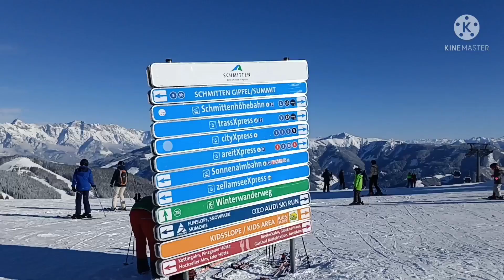Skiing is fun! || stress reliever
Hi Friendships, share ko lang sa inyo yung first Ski vacation namin after sa mahabang lockdown.
Last ski vacation namin is Jan 2020 then after 2 years nakabalik ulit mag ski.

         WARNING LONG POST❗

                 JANUARY 2022
OUR YINGYANG KIND OF SKI VACATION 😊

So ayun na nga naka empake na kami at ready to go na sa bakasyon kaya lang nasira yung sasakyan namin at andun pa sa pagawaan kaya need namin mag taxi papunta sa meeting place kung saan kami pi pick apin ng SKI BUS papuntang zellamsee Austria, at another problem is yung ski jacket ni Ella andun sa kotse namin 😬, buti na lang medu kasya sa kanya yung isang ski jacket ko kaya yang soot niya sa pag skiing, sa akin yan. 🤗

Nung nakarating na kami sa meeting place wala pa ang bus kasi medu napaaga kami ng dating,at biglang bumuhos ang napakalakas na ulan at napalakas na hangin so yun nga para kaming basang sisiw, buti yung mga maleta namin di masyadong nabasa kaya nakapagbihis pa kami bago sumakay sa bus.
Pagdating namin sa Austria at mag park na sana kami sa gilid ng hotel namin, sos nabangga ng driver yung gilid ng balcon ng hotel, nabasag yung glass sa upper part ng bus, double deck kasi bus.

The best part is kahit medu minalas kami eh super ganda naman ng panahon doon kaya naka pag ski kami ng bonggang bongga at super enjoy kami kaya nakalimutan na namin yung stress namin😊🤗.

Eh di eto nga pauwi na kami sa Belgium kasi tapos na ski vacation, naku biglang bumigay yung glass sa upper part kasi di basta basta maaayos yung kasi need ng malupitang mga parapirnalyas, kaya dinikitan muna nila ng tape for the meantime, kaya medu binagalan na lang ng driver ang takbo, medyo late kami nakarating sa Belgium, pero ok lang atleast safe kaming nakauwi lahat. Thanks manong tsuper!.

Nakarating na kami sa drop off parking kaya nagsibabaan na yung ibang pasahero including us, at good news nagawa na auto namin, kaya no need taxi na,sinundo kami. Nung nakarating na kami sa bahay nadiskubre namin na kulang pala ng isang maleta. Di pala na check (first time di nag check)  ng asawa ko yung maleta before kami umalis sa parking kung saan kami binaba ng ski bus.

Bumalik kami at nag drive ng 45 minutes papunta sa parking area para tignan if andun pa ba maleta namin, inikot na namin yung whole parking area ng 3 times,walang maleta! Kaya nag decide na lang kaming umuwi, on the way home may tumawag sa cp ng asawa ko at guess what??? yung bagahe pala namin naiwan sa ski bus di pala naisama sa pagbaba. Kaya nag drive na naman kami ng another 45 minutes para pick apin yung maleta sa main office nila. Sa wakas naka rest din sa mahabang biyahe. 😄

Groetjes,
Elsie 😘